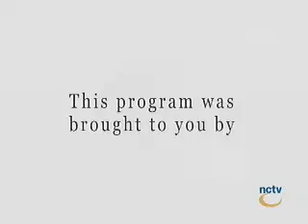Reel Women in Media Oct 2013